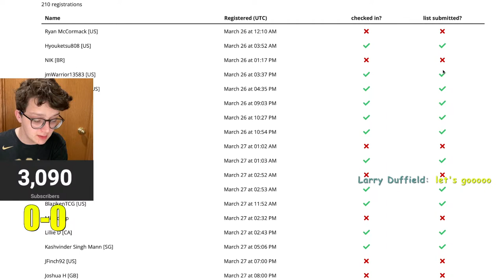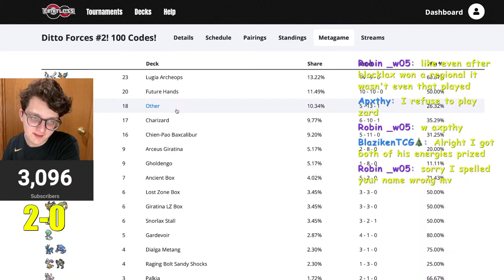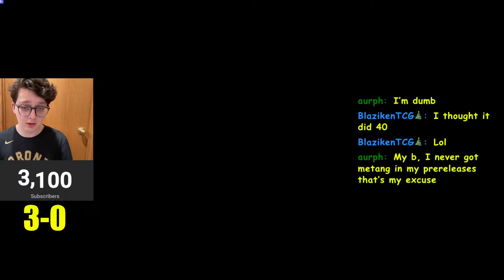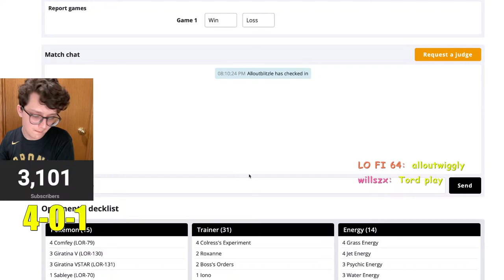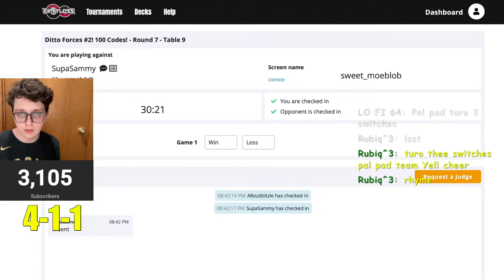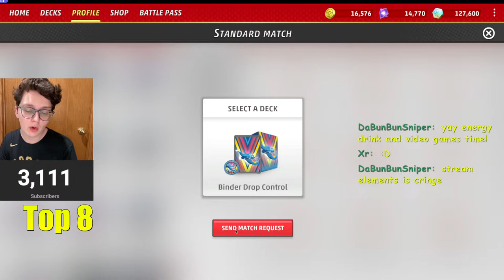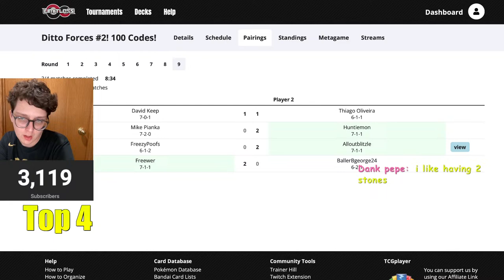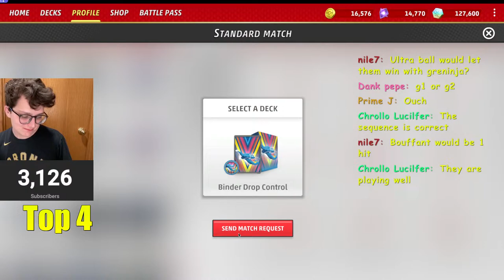WIGGLYTUFF CONTROL GAMING!!!!!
Pokémon: 12
2 Pidgeot ex PAF 221
1 Mawile LOR 71
2 Wigglytuff ex PAF 222
1 Rotom V CRZ 45
1 Lumineon V BRS 40
2 Pidgey PAF 196
1 Luxray V ASR 50
1 Bouffalant LOR 148
1 Jigglypuff PAF 198
1 Mimikyu PAF 37
1 Chi-Yu ex PAL 40
1 Klawf ex OBF 120

Trainer: 22
1 Defiance Vest PAR 162
1 Boss's Orders RCL 189
1 Hisuian Heavy Ball ASR 146
3 Counter Catcher PAR 160
1 Iono PAL 254
2 Cyllene ASR 183
1 Giacomo PAL 252
1 Artazon PAF 76
2 Rare Candy PGO 69
3 Nest Ball PAF 84
1 Forest Seal Stone SIT 156
4 Ultra Ball CRZ 146
1 Eri TEF 199
1 Cheren's Care BRS 168
1 Hero's Cape TEF 152
3 Pal Pad SVI 182
2 Bravery Charm PAL 173
4 Arven SVI 235
1 Giovanni's Charisma MEW 197
1 Super Rod PAL 188
3 Penny SVI 239
1 Miss Fortune Sisters LOR 194

Energy: 4
3 Double Turbo Energy ASR 216
1 Basic {R} Energy EVO 92
1 Basic {F} Energy EVO 96
1 Mist Energy TEF 161